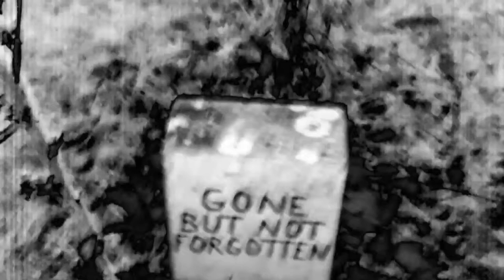Keepers of the Graves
You never know when you'll be remembered & by who